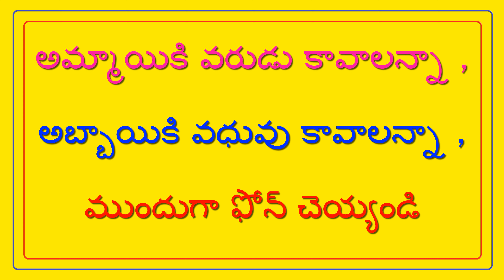కమ్మ వరుడు పేరు : N.భాస్కర్ - KAMMA GROOM NAME : N.BHASKAR // T.NAIDU MARRIAGE LINKS //